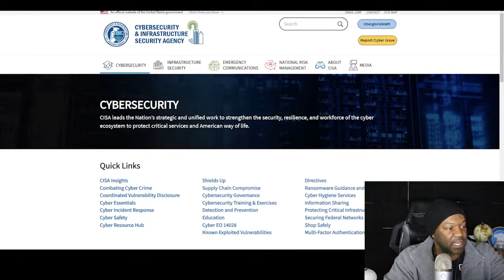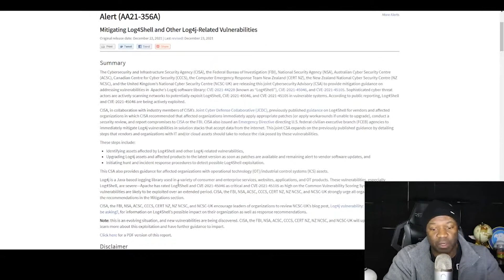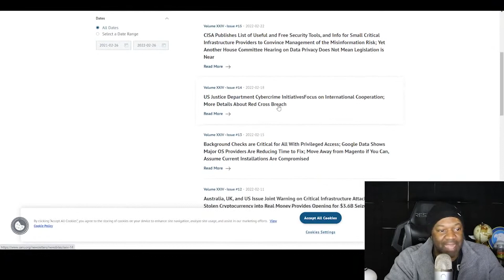Cyber Threat Advisory Sites Ukraine and Russia